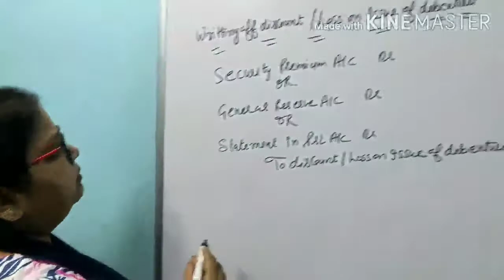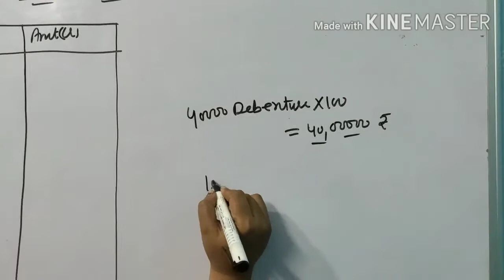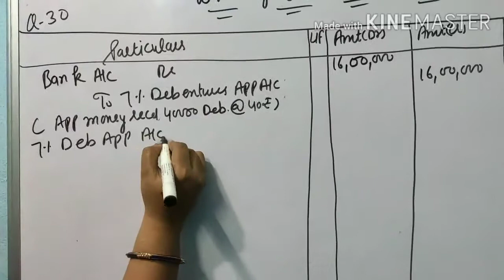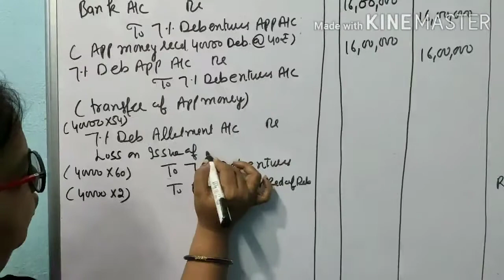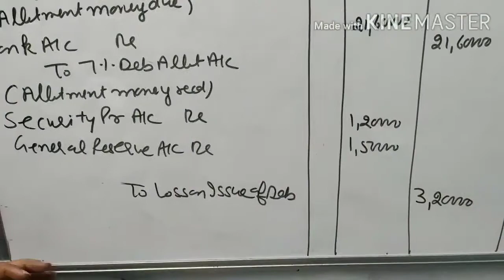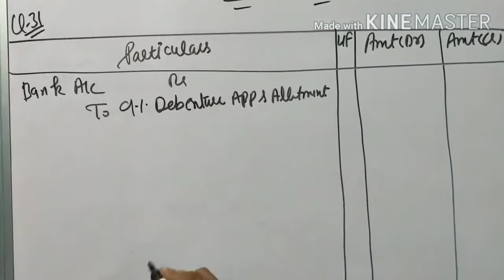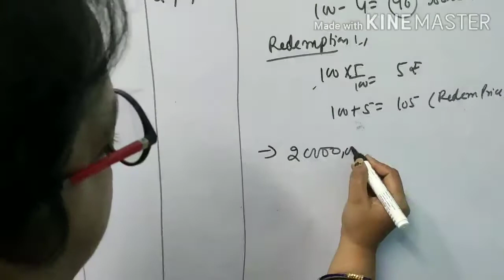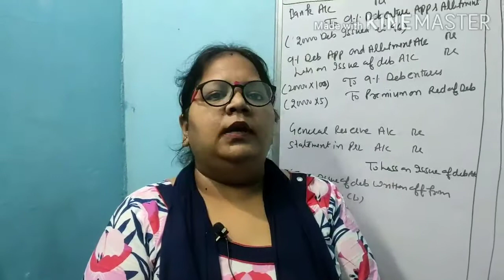12th Account ch-8 issues of Debentures (writting off discount / loss on issue of Debentures)